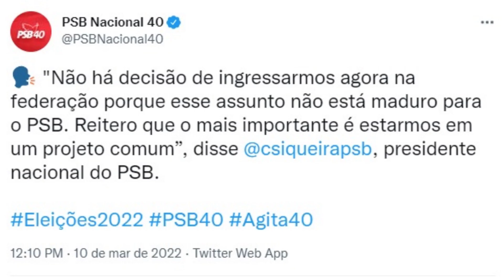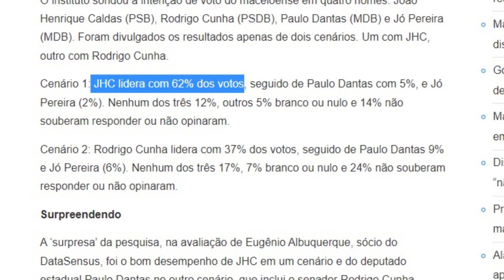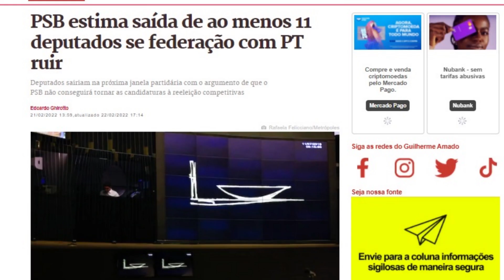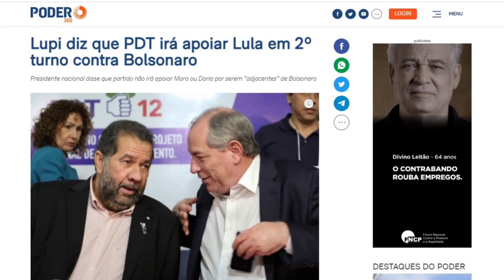PSB com Lula, mas fora da federação. E daí? | Blog do Cadu Amaral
GRAVADO EM 11/03, ÀS 6H

Acabou a novela sobre a federação com os partidos de esquerda. O PSB decidiu por não participar do agrupamento, mas a legenda estará coligada com o PT para apoiar Lula na eleição presidencial deste ano.

O martelo foi batido no dia 9 de março.

A federação agora será formada entre PT, PCdoB e PV.

O presidente nacional do PSB, Carlos Siqueira, declarou que “não há decisão de ingressarmos agora na federação porque esse assunto não está maduro para o PSB. Reitero que o mais importante é estarmos em um projeto comum”.

Há três vídeos anteriores a esse, sobre a situação do Geraldo Alckmin como vice de Lula, eu comentei que a federação estava emperrada, essencialmente e entre outras coisas, por causa das eleições municipais.

O PSB não tem uma grande expressão política nacional e, portanto, as eleições locais têm muito mais peso para eles que a nacional.

E como as federações funcionam, aos olhos da Justiça Eleitoral, como se fossem partidos, cada uma delas só vai poder ter um candidato a prefeito daqui dois anos.

E há uma disputa de espaço entre PT e PSB por aí.

A sensação que tenho agora, enquanto gravo este vídeo, é aquela do vão-se os anéis, ficam os dedos.

O PSB não vai estar na federação, mas vai se coligar com ela na eleição presidencial. Do ponto de vista meramente eleitoral, é a mesma coisa.

Nos estados onde PSB e PT não se bicam de jeito nenhum, eliminou-se constrangimentos desnecessários.

Ou os diminuiu, pelo menos.

E outro ponto que a gente não pode perder de vista é que tem mais partidos para apoiar a candidatura de Lula já no primeiro turno.

Tem o PSOL; a Rede – ao menos a maioria, deixando Marina e Heloísa Helena pra lá –; boa parte do MDB; o PSD – se não todo, boa parte.

E no segundo turno é outra eleição. E aí vem até o PDT, como já adiantou o presidente nacional do partido Carlos Lupi, deixando o Ciro livre para voltar a Paris.

O instrumento da federação é algo novo no Brasil e é normal haver dificuldades em organizá-las, pois não temos experiência nesse tipo de relação entre os partidos.

O erro ou acerto do PSB nessa decisão sobre a federação, a gente só vai ter ideia após a eleição de outubro quando soubermos o tamanho da nova bancada federal do partido.

Até lá, o foco é derrotar Bolsonaro e aglutinar o máximo de forças em torno disso para darmos o primeiro passo para trazer o país de volta ao desenvolvimento e à democracia social e real, por que não?

Para isso, penso que o foco é centrar naquilo que nos une, não no que nos divide.

É hora de ciscar para dentro.

Comenta aqui.

E peço também seu like no vídeo e sua inscrição no canal. Não te custa nada e isso ajuda a aumentar o alcance desse espaço.

Vamos fortalecer a luta, minha e sua, contra o fascismo à brasileira.

E nos comentários, só não vale xingar, nem falar da mãe do povo.

Grande abraço.